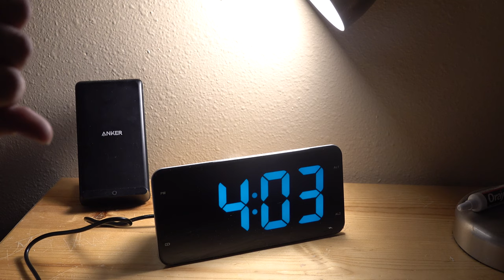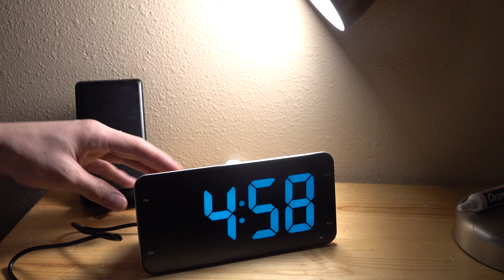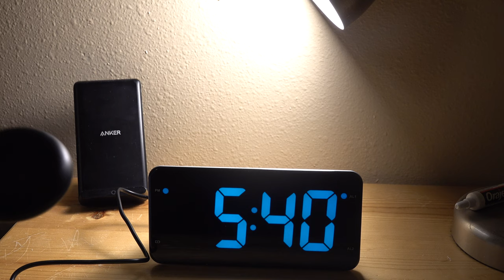LIELONGREN Digital Alarm Clock Unboxing and Set-up!!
I recently had trouble waking up on time, so I decided to get this alarm clock, and it's been really helpful!!